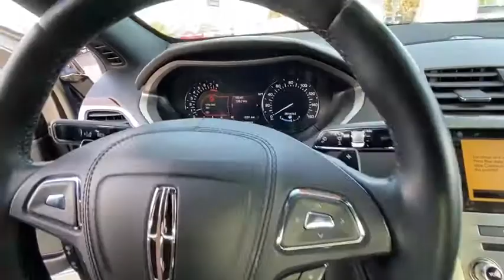2019 LINCOLN MKZ RESERVE II Redding, Eureka, Red Bluff, Northern California, Sacramento, CA 130346R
BLUE DIAMOND Used 2019 LINCOLN MKZ RESERVE II available in Redding, California at Crown Motors Redding. Servicing the Eureka, Red Bluff, Northern California, Sacramento, CA area.
2019 LINCOLN MKZ RESERVE II  - Stock#: 130346R - VIN#: 3LN6L5EC6KR604572